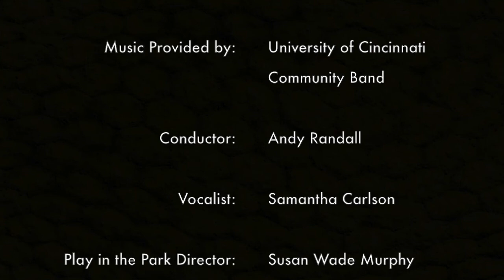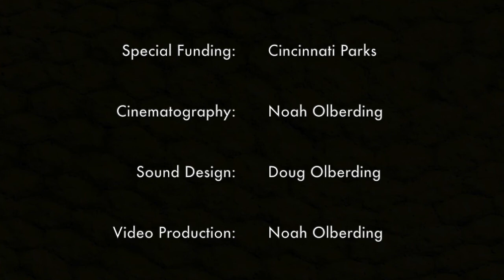Play in the Park - UC Community Band 2017